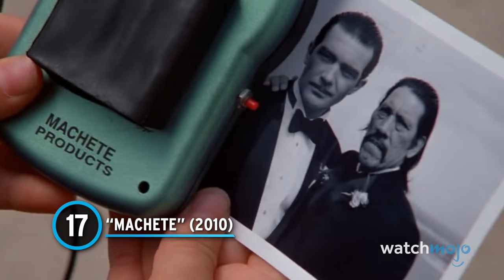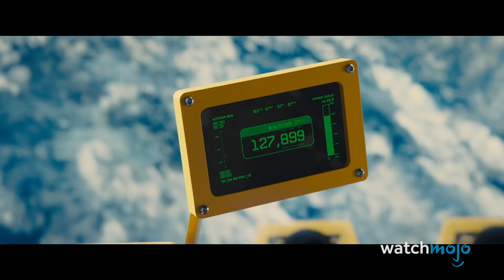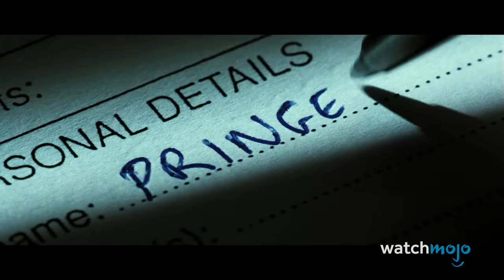Top 20 Action Comedy Movies of the Century (So Far)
These are the action comedies that have defined the century...so far. For this list, we’ll be looking at the greatest, most fun, and most impactful action comedies to have been released since 2000. Our countdown includes “Jumanji: Welcome to the Jungle”, “Kiss Kiss Bang Bang”, "Hot Fuzz", "Deadpool", “Free Guy”, and more! Can you see yourself watching these movies in another twenty years?